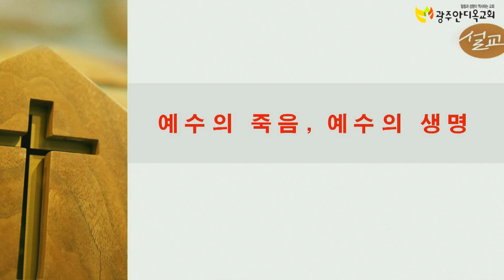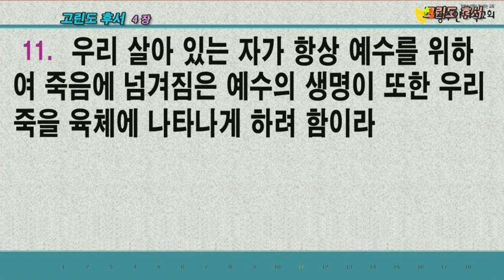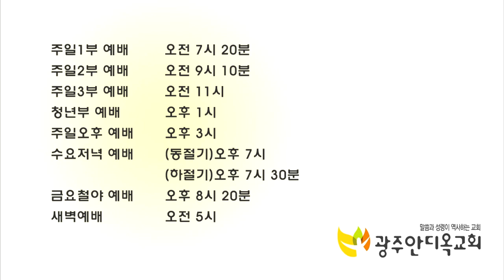예수의 죽음, 예수의 생명 - 김 춘 곤 목사 (20191006 광주안디옥교회 주일저녁예배)